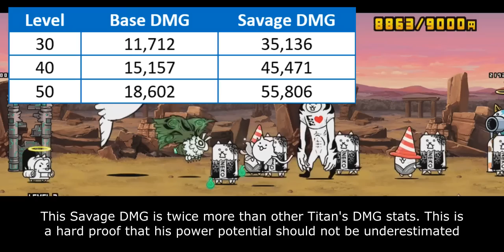Enter Brainwashed Jamiera Cat! The Malevolent Titan / Titanic Rampage!! [The Battle Cats]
nova pro cat

Table of Content:
00:00 - BW Titan Awakens stage
03:35 - BW Jamiera Intro
04:07 - General Overview
06:34 - Cat Library Entry